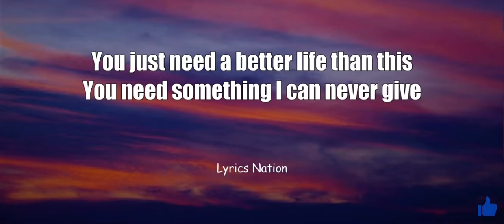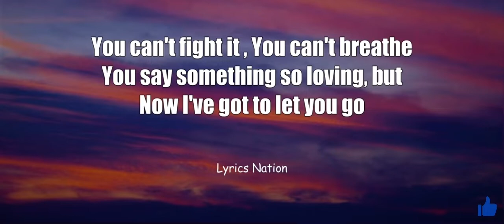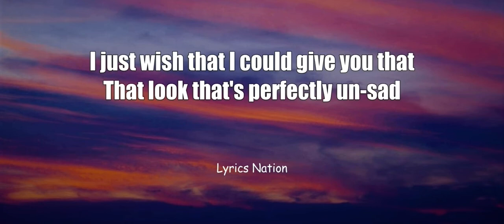Glass Animals - Heat Waves (Lyrics)